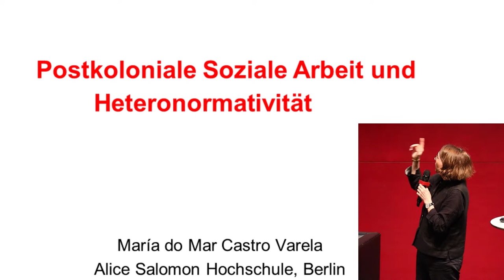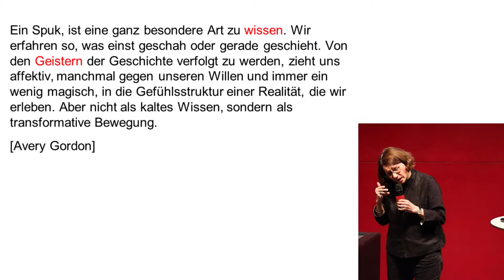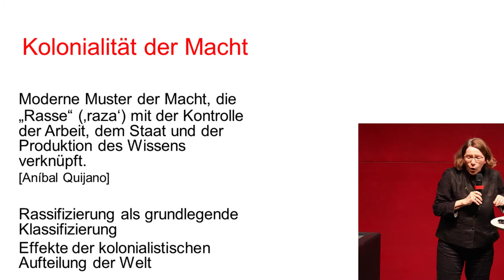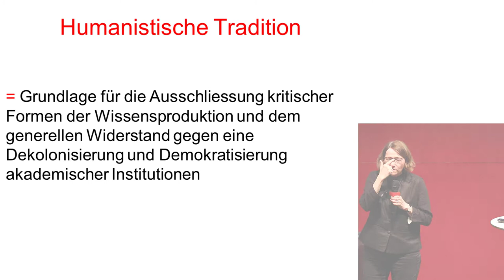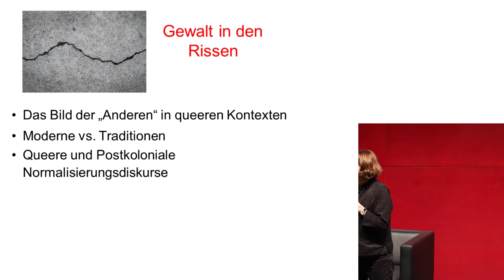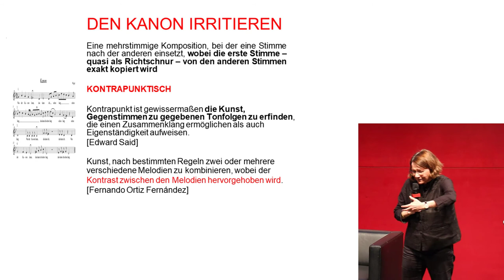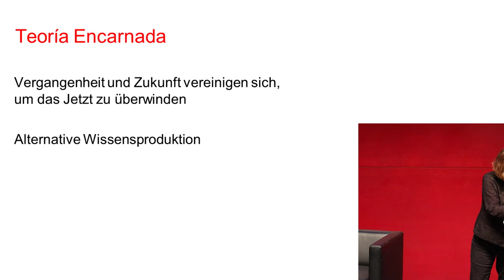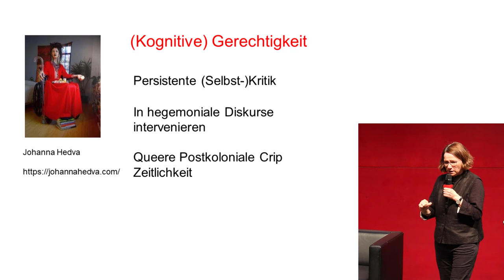Postkoloniale Soziale Arbeit und Heteronormativität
Vortrag von María do Mar Castro Varela
am Tag der kritischen Sozialen Arbeit
am 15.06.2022 an der FH JOANNEUM in Graz.